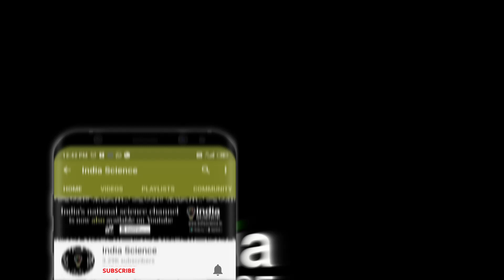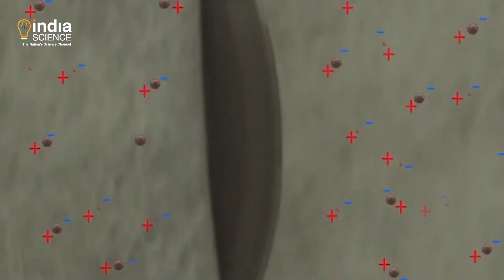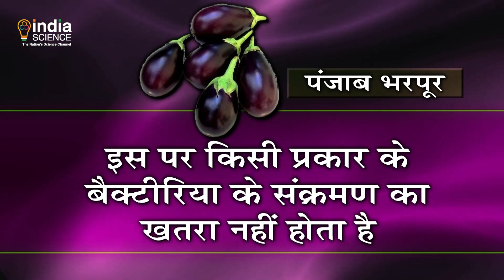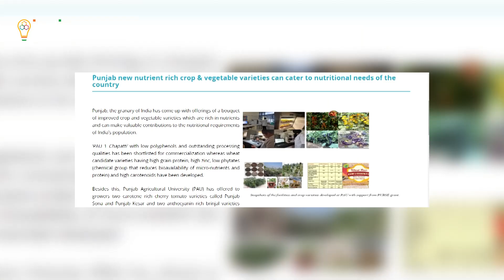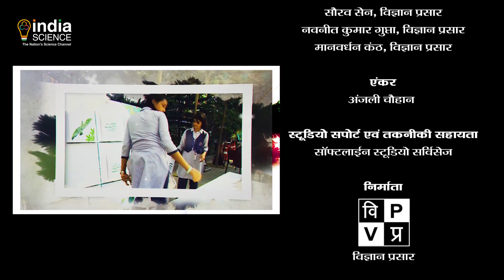Jan Vigyan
‘जन विज्ञान’ के इस अंक में देखिये -अब बनाए जा सकेंगे बार-बार इस्तेमाल होने वाले जीवाणुरोधी मास्क, बीमारियों सेबचाएंगे पोषक तत्वों से भरपूर बैगन और संतकबीर नगर, उत्तर प्रदेश के ग्रासरुटइनोवेटर सुरेंद्र प्रसाद ने बनाया मोडिफाइड कंबाइन हार्वेस्टर